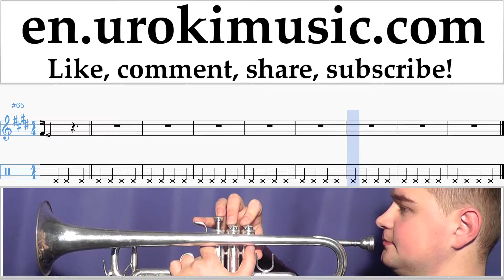How to Play Trumpet Avicii - Wake Me Up Tabs Part#2 um-a352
Trumpet lessons Avicii - Wake Me Up Tabs Part # 2 um-a352